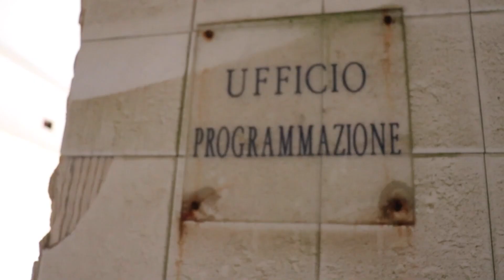Zakà - mienzu mare - Mojito Riddim 2023 p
Zakà - mienzu mare - 2023 p
jionio posse prod
ringraziamenti aiuto riprese Ivan Brown
interamente girato al ex cpt Regina pacis di San Foca Melendugno Lecce Salento